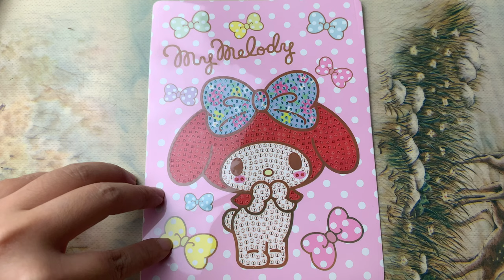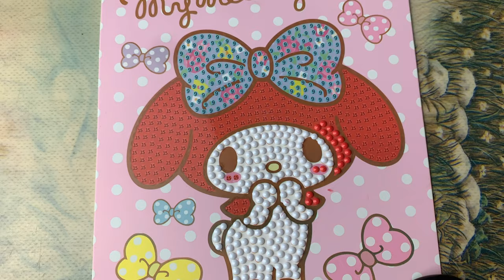[ Diamond Painting ] SANRIO MY MELODY , Diamond Art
Diamond Painting lovers

This pattern is : SANRIO MY MELODY
Picture size : small size

Diamond Painting Timelapse mode